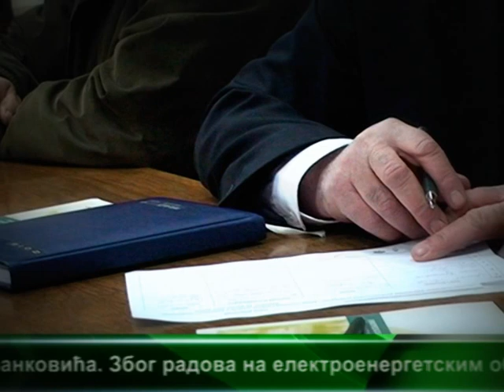CENTRALNE VESTI TELEVIZIJE VIMINACIUM 11 02 2016